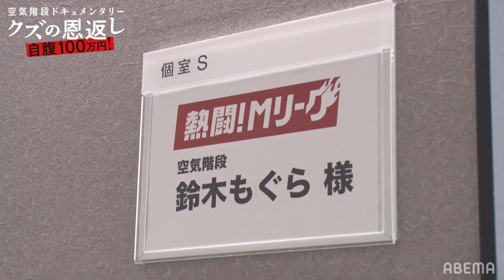ラジオ本番中にキレる!いびきでスタッフ激怒!?メチャクチャすぎる二人の私生活に密着!│4/15(金)よる11時スタート!空気階段ドキュメンタリーseason1『自腹100万円！クズの恩返し！』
空気階段ドキュメンタリーseason1『自腹100万円！クズの恩返し！』
4/15(金)よる11時ABEMAで配信スタート！

▼番組詳細
キングオブコント2021王者の空気階段が自腹100万円で本気の恩返し！

もぐらは借金総額最高900万円！
かたまりは13年間の仕送り生活！
周りの芸人たちからの評価も最悪な2人…
そんな2人がお世話になった人たちへ
自腹100万円で本気の恩返し
その様子に完全密着したドキュメンタリー番組

▼キャスト
空気階段 他